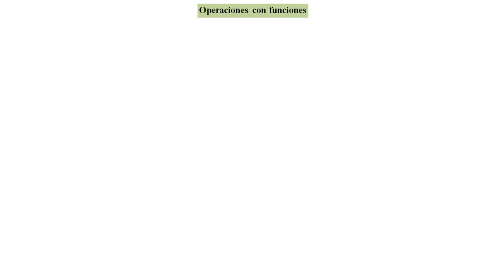►Aprende Rápido y Fácil a Restar y Multiplicar Funciones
En el presente video se explica detalladamente a como restar y multiplicar funciones reales, además, se enseña algo muy importante, a saber, cómo evaluar una función en un punto real determinado, toda la información de este video es de vital importancia en todos los campos de la Matemática, no te lo pierdas!!!
Saludos cordiales!!!